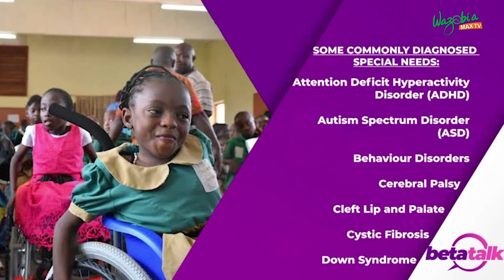Lack Of Money Was The Lowest Point For Me - Jodie | Beta Talk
Special needs children are kids who need special attention and  special equipments more than other children. A lot of things, conditions or some type of damage or accident can make a child to become special needs child.

Singer and Songwriter J’odie. who is a warrior mum; which means she  is a mother who is raising a special needs child as her sweet son Chinua, has cerebral palsy.

If you remember that sweet Song Kuch kuchi..that year then you would who Jodie is.